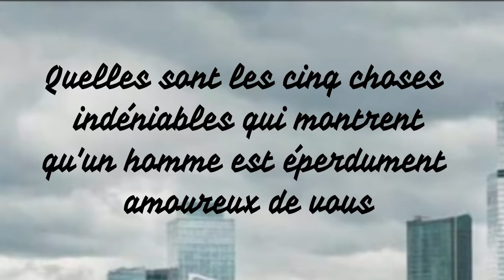cinq choses indéniables qui montrent qu'un homme est éperdument amoureux de vous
certains hommes ne sexpriment pas ou du moins ne mettent pas de mots sur leur sentiment. Les hommes ne sont pas très sentimentaux.